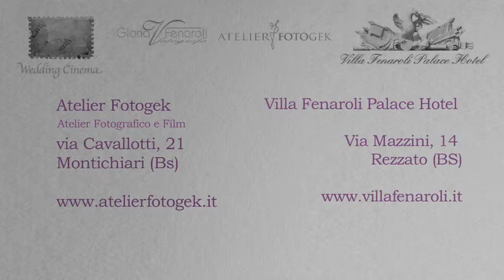Spot-Film Pubblicitario "RICEVIMENTO" realizzato da Atelier Fotogek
ATELIER FOTOGEK Fotografie e Film
Studio fotografico e Film della Famiglia FENAROLI

INFORMAZIONI SUL FILM:
Titolo del Film: Ricevimento
Categoria cliente: Azienda
Tipologia di lavorazione: Short-Film Pubblicitario
Tema: Official Film sul Ricevimento e la Cena di un Matrimonio. Realizzato con immagini del nostro archivio
Cliente del Film: Villa Fenaroli Palace Hotel
Fotografie: Gloria V. Fenaroli
Film pictures: Rodolfo Rudy Fenaroli
Regia e Montaggio SHORT FILM: Rodolfo Rudy Fenaroli

Si ringrazia il Direttore Carli e la signora Elisa

Info appuntamenti: (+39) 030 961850

Referente contatto SHORT-FILM: Rodolfo Rudy Fenaroli
Referente contatto Fotografie: Gloria V. Fenaroli